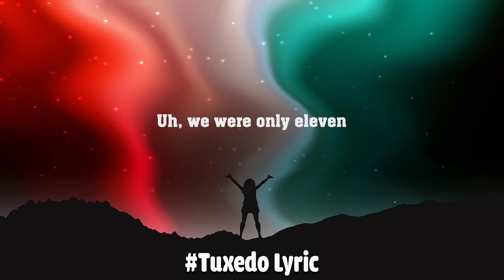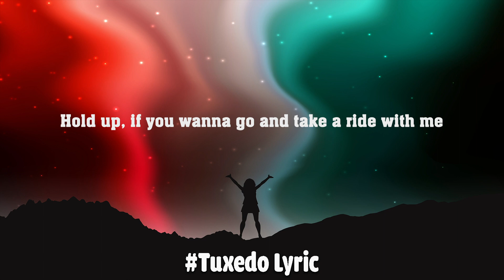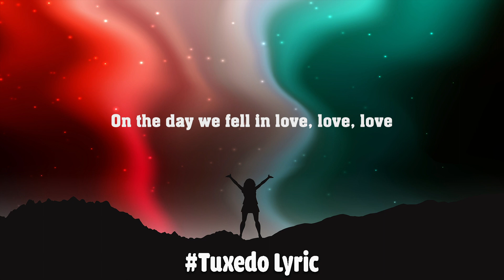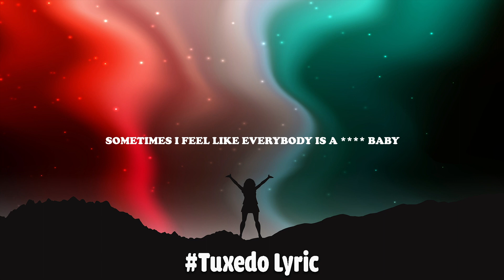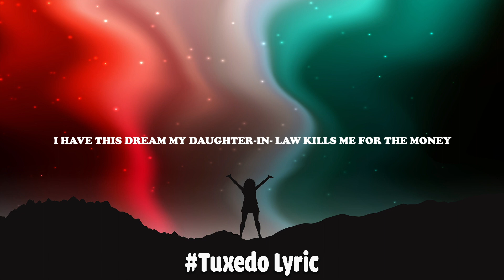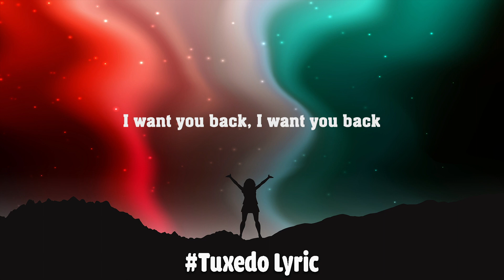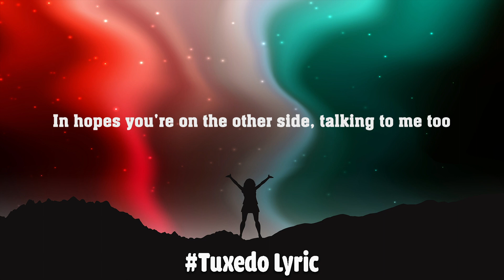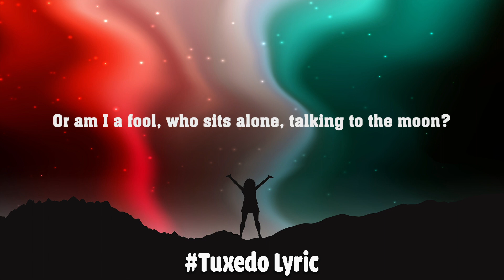Anne-Marie - 2002,Taylor Swift - Anti-Hero ,Bruno Mars - Talking To The Moon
01 . Anne-Marie - 2002
 02 . Taylor Swift - Anti-Hero
 03 . Bruno Mars - Talking To The Moon